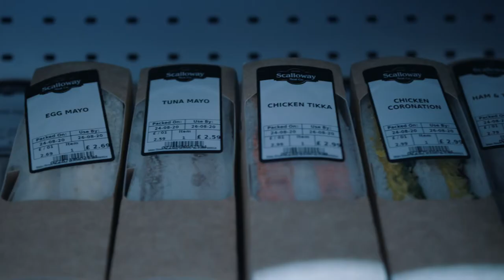Scalloway Meat Company | The butchery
We source locally produced lamb and beef all year round from crofts and farms throughout Shetland. We also supply the finest quality Scottish Beef, Scottish Pork and Scottish Poultry. We also buy local pork when it is available. All the local stock is slaughtered at the local abattoir operated by the Shetland Livestock Marketing Group.

We make our own white, fruit and black puddings and haggis or vegetarian/gluten free haggis.  In addition, we have our own variety of sausages and burgers with gluten free options too.

We prepare a wide selection of ready-made meals in our kitchen including a variety of pies, curries, soup, sandwiches, baguettes, salad boxes, cheesecakes and our award winning lasagne.

Our freezer packs can be ordered from both our Scalloway and Lerwick shops.  We have different pack sizes available with a variety of products including sausages, sausagemeat and mince.  Please get in touch for more information on sizes and varieties of freezer packs.